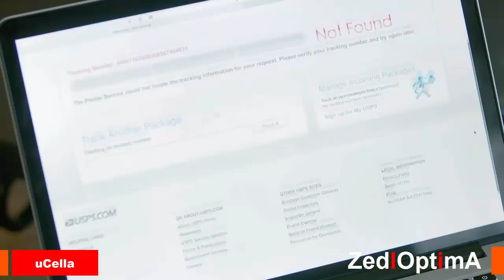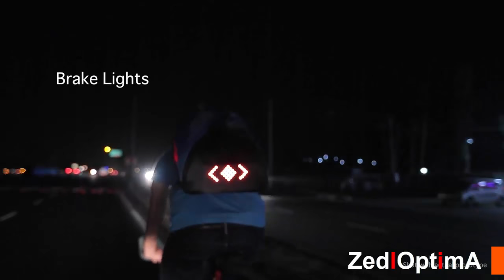Top 5 Crazy Invention that amaze you # 5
Luci Original – the go-anywhere do-anything light

classic Luci light. Luci Original is a no frills, gets-the-job-done kind of light. Bright, compact, and portable for any situation – from camping to travel to working around the house. Completely solar, Luci Original is a clean, reliable source of light just about anywhere you need it.

FEATURES
- 10.8 cm height | 12.7 cm diameter | 2.5 cm collapsed
- 10 bright LEDs
- Lightweight & durable
- Waterproof
- No batteries needed, just the sun

EROVR - A Transformable Dolly, Wagon, & Cart
The EROVR transforms 10 different ways to carry whatever life throws at you.
EROVR is a multi-functional personal carrier that transforms into various operational models, simply by adjusting its configurations to suit your task. EROVR is the first personal transport and storage utility tool made for and by construction professionals for daily use, making it the perfect travel companion for families as well as industry tradesman! EROVR expands and collapses with interchangeable functions that do so much more than just a folding hand cart, meaning its capabilities stretch to a movers dolly, hand truck, and even rugged beach wagon, thanks to the optional 10” all terrain snap-on wheels.

uCella: The Smartest Package & Delivery Mailbox
Let uCella protect and track your packages from purchase to shipping and never miss a delivery again.
WIFI-CONNECTED
Automatically sync with uCella cloud to setup reception and return passcodes; Notify you about usage, battery / WiFi status and voice messages on your mobile phone.
PROTECTIVE
uCella is built to withstand outdoor conditions such as water, dust and UV-resistant. The outer shield is made of strong, durable composite materials with inserts.

Aster - World's safest cycling backpack
A Commute Backpack with Integrated bike lights, Turn Signals and Automatic Brake Indication.
Aster improves visibility, reduces accidents and saves lives! Aster's rear and profile lights make you visible to motorists from all sides, front lights signal your presence in rear-view mirrors and automatic brake lights help you avoid getting rear-ended. Integrated turn signals make sure that drivers around you know when you’re making a turn.
feature
SIDEKICK AND MOBILE APP CONTROLS
ANTI-THEFT ALARM
NO MORE
LOW BATTERY
EACH HOUR OF SUNLIGHT GIVES YOU 2 EXTRA HOURS OF PHONE USAGE
YOUR SOLAR, BACKPACK CHARGES, SMART-PHONES, GPS DEVICES ,CYCLE LIGHTS and any other USB-powered gadget under the Sun
DESIGNED BY CYCLISTS, FOR CYCLISTS!
Designed to be aerodynamic, with reflectors for road-safety, cross-straps for weight-distribution and superior air-flow, Lumos bags add superior comfort and unmatched safety to your rides!

Sondors Electric Bike
Most affordable most versatile electric bike.